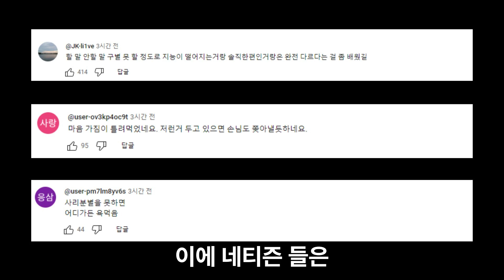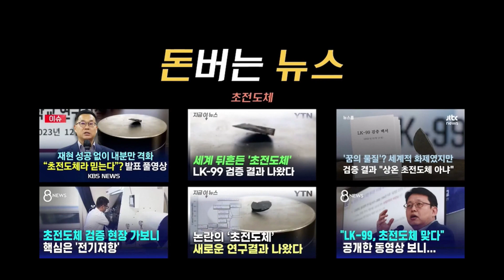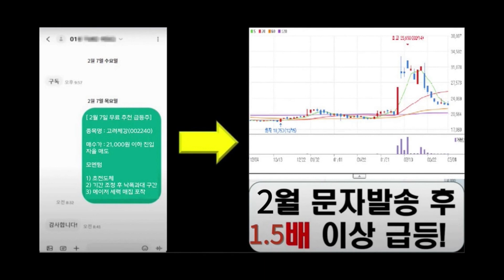계속 손님 없었으면…첫 출근날 쫓겨난 알바생